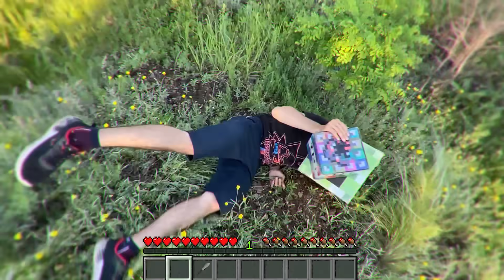Minecraft in Real Life THE LONGEST CHEST in Realistic Minecraft na vida real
🤩 THE MOST REALISTIC & EPIC EPISODE EVER 🤩
(CHECK IT RIGHT NOW)

Minecraft in Real Life POV - Realistic Minecraft Animation (Realistic Texture Pack Minecraft RTX ON)